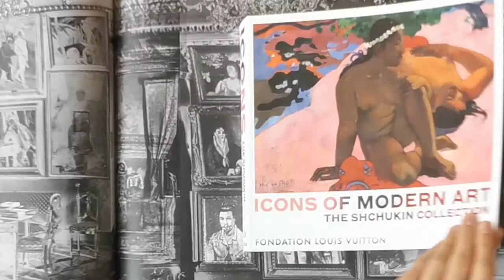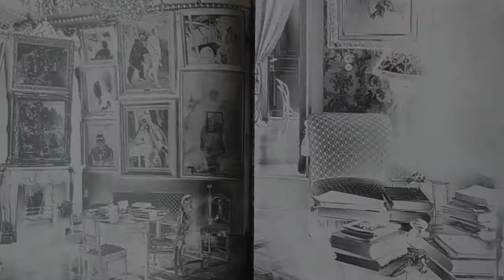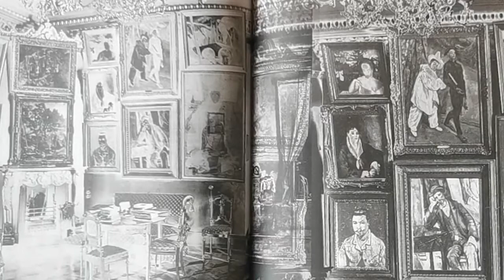Icônes de l'art moderne. La collection Chtchoukine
Anne Baldassari, commissaire générale de l'exposition "Icônes de l'art moderne. La Collection Chtchoukine" revient sur cette exposition présentée du 22 octobre 2016 au 5 mars 2017 à la Fondation Louis Vuitton.

Cette video a été réalisée pendant la période du confinement, en mai 2020, et mise en ligne sur la page Facebook de la Fondation Louis Vuitton